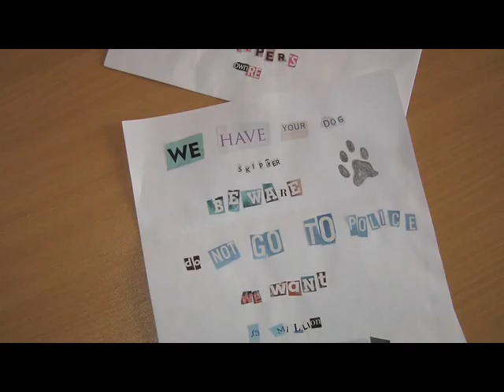Skipper Resuced News Report Segment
Faux News Report of Skipper the Maltese rescue from Dog-napper.